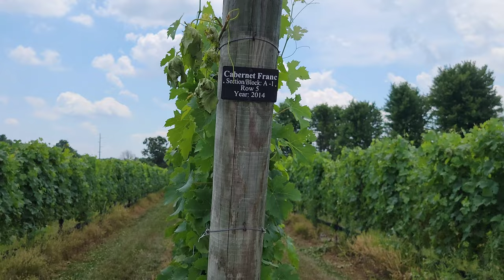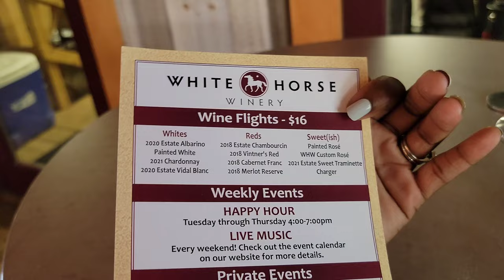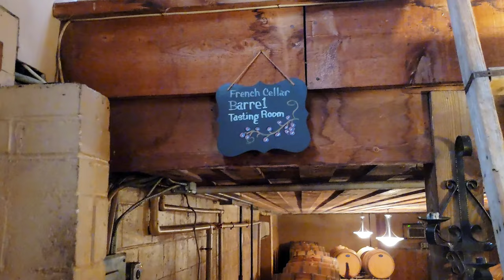VLOG | Solo Date | White Horse Winery | Nicole Emmanuel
Hey Guys! In this video, I'm heading to White Horse Winery & Amalthea Cellars Farm Winery for a Solo Date + Tasting! I'm so excited to be surrounded by beautiful views + wine + and good company (Me) lol
Stick around! ❣️

Music

Intro Music | KROTOV VLADYSLAV, IPI: 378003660, MoodMode

Say no to basic! ✨
And Remember. KEEP LUXURIATING! 🥂